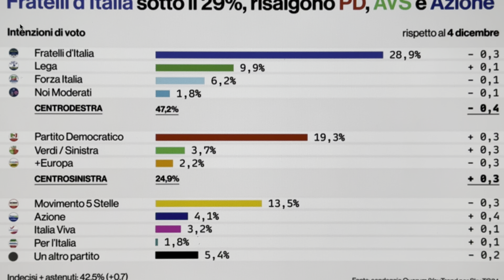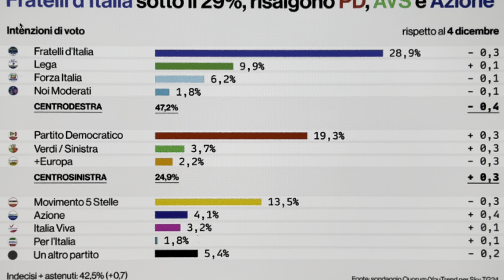SONDAGGIO POLITICO QUORUM PER SKY TG24: LE PERCENTUALI DEI PARTITI ALL'11 DICEMBRE 2023